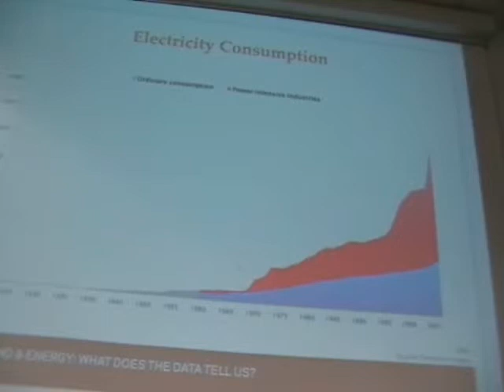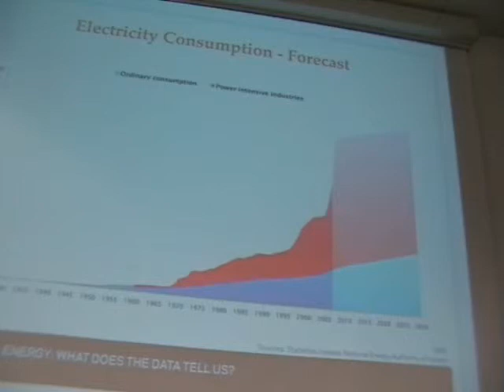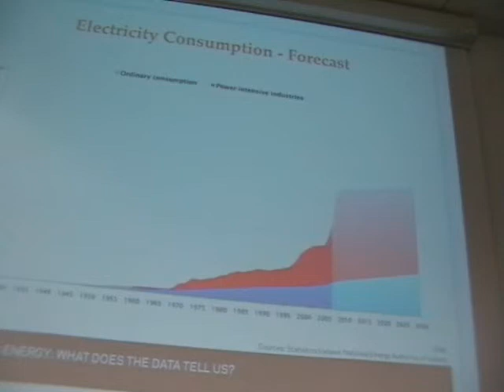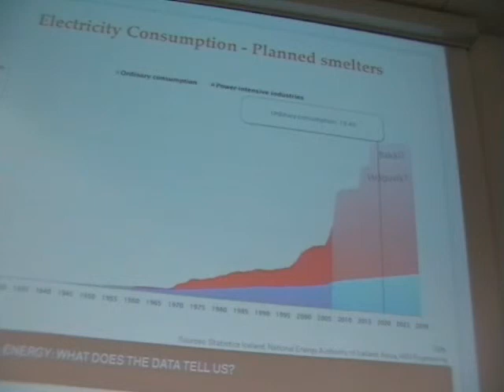April 6 2009 Lecture Uni of Iceland Hjálmar Gíslason 2